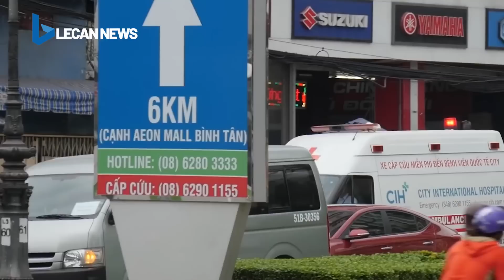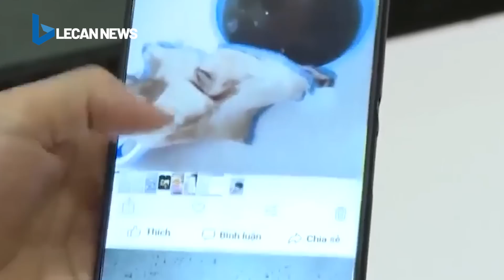Bộ Y tế chỉ đạo khẩn vụ nhóm 'bông hồng đen' lấy mẫu máu học sinh